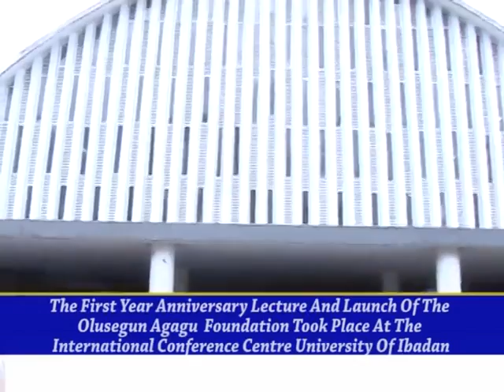FORMER GOV OLUSEGUN AGAGU FOUNDATION LAUNCH